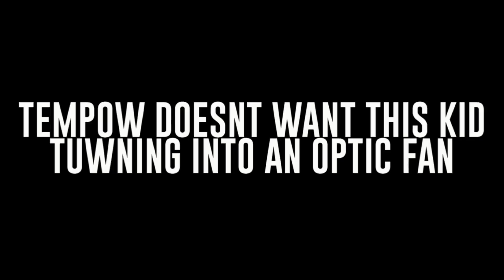6 Year Old Joins FaZe Clan (Youngest FaZe Member Ever?!?)